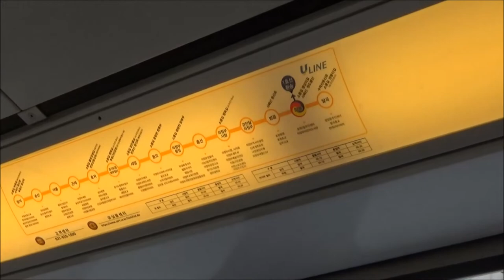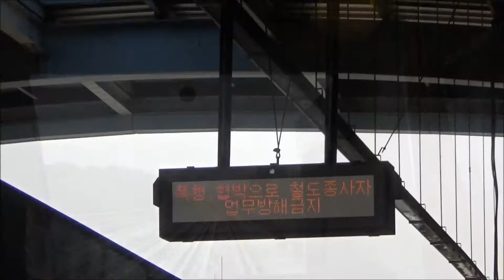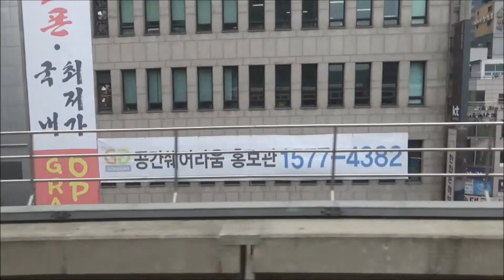U Line, Uijeongbu, Seoul Capital Area, South Korea 의정부경전철, 의정부시, 수도권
The U Line is a driverless VAL (Véhicule Automatique Léger) system in Uijeongbu, Seoul Capital Area, South Korea. The VAL 208 trains were built by Siemens Transportation Systems and the line is about 7 miles long.  It connects with Line 1 of the Seoul Metro at Hoeryong Station.

This footage is from 2018.